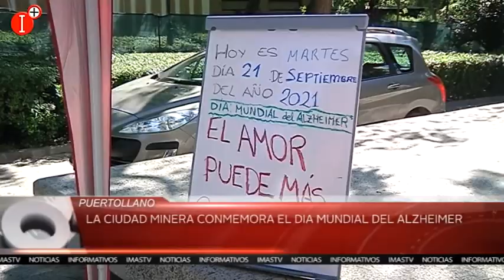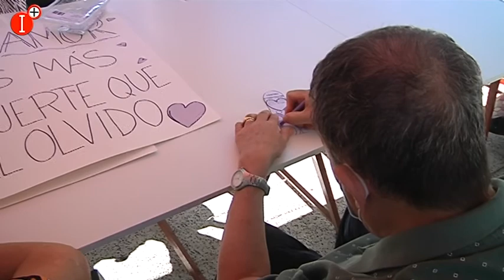LA CIUDAD MINERA CONMEMORA EL DÍA MUNDIAL DEL ALZHEIMER